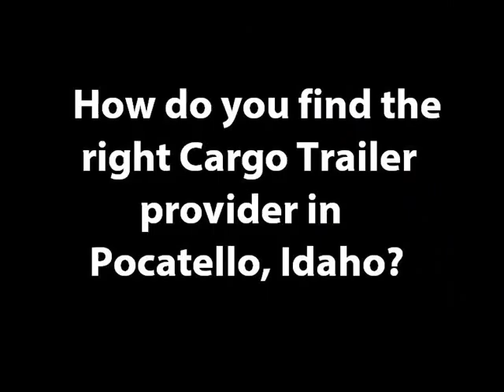Cargo Trailers Pocatello Idaho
Bear Lake Outfitters, Call or stop in today! We have the trailer that is perfect for you. 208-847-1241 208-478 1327